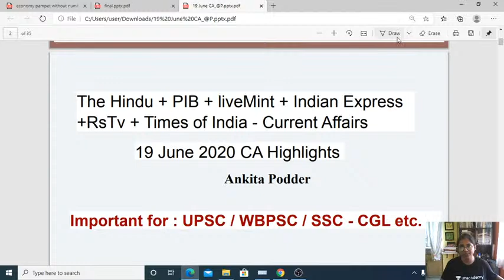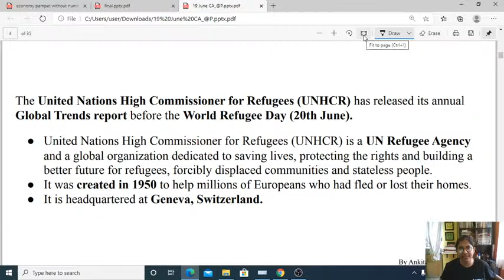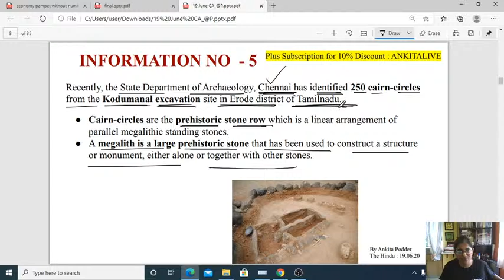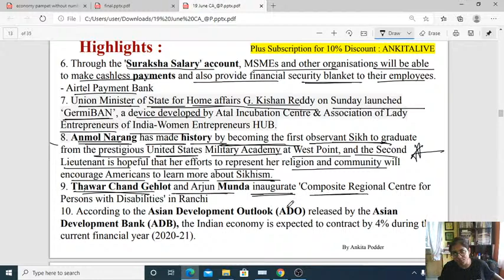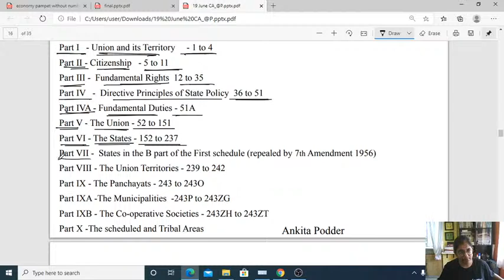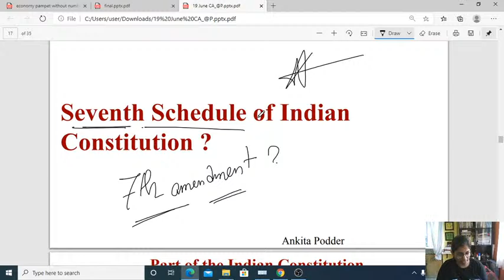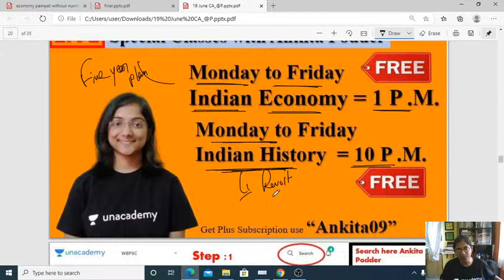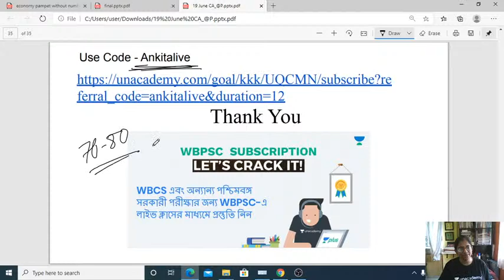Daily Current Affairs | 19th June 2020 | Ankita Podder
Check out the latest batch courses here:
Mission WBCS | WBCS Late Evening Batch C | Complete Course for WBCS Mains
Mission WBCS | WBCS Late Evening Batch D | Complete Course for WBCS 2
Mission WBCS | WBCS Late Evening Batch E | Complete Course for WBCS 2
Or
 Unacademy Subscription Benefits:
1. Learn from your favorite teacher
2. Dedicated DOUBT sessions
3. One Subscription, Unlimited Access
4. Real-time interaction with Teachers
5. You can ask doubts in the live class
6. Download the videos & watch offline